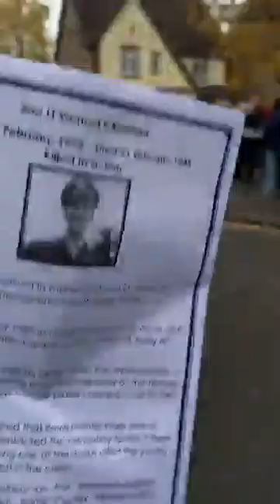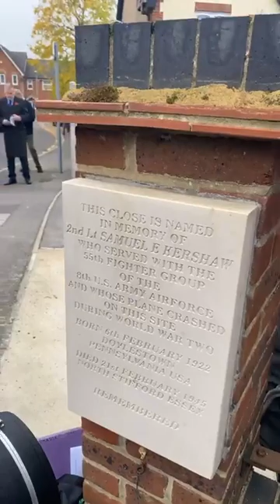Chafford Hundred Parade and Service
Thurrock Spectrum Brass provide the music at Chafford service